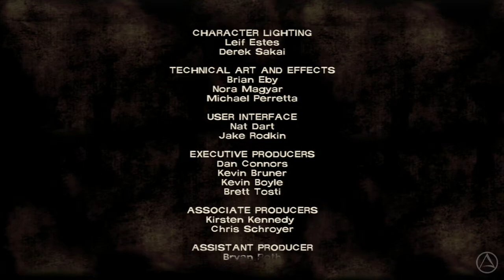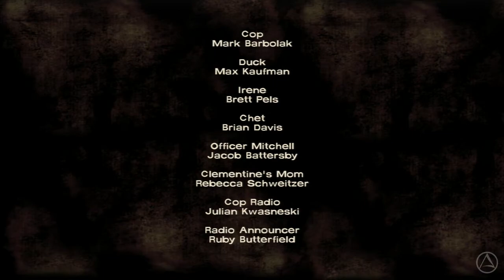The Walking Dead: Season 1, Episode 1 - A New Day (Part 9 - Final) [Gameplay/Walkthrough]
Season 1, Episode 1 - A New Day (Part 9)

The Walking Dead is an episodic video game series based on Robert Kirkman's award-winning comic books. Season One of The Walking Dead won over 90 Game of the Year Awards.

Donate to FlipArtz to get better equipment to make better videos!

Follow Me for Updates, Information and Random things from me!

04/28/14